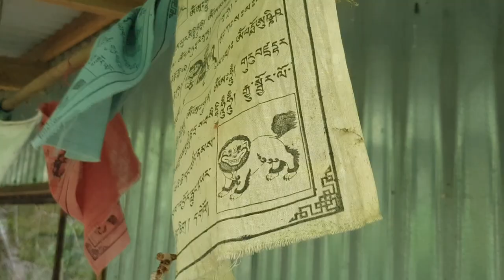EP38 | Forest house and a Pirate boat tour (Roberts 45) | Sailing Pluto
We spend some time on pirate ship, Corsair :) Zulu lives with his dog, Gunston on a Roberts 45. I take you on a quick and basic boat tour of this comfortable cruising vessel. The centre cockpit, 4 berths, 2 heads, spacious galley and saloon is perfect for liveaboard.

Into tiny and alternative living? We also visit a friend that lives in the Knysna forest. It is not quite a tiny house, but definitely off the grid in a way that is very inspiring. This forest house is filled with stories, art and built from scratch by her own hands. It is a magical spot.

We can smell the ocean air and are more ready than ever to leave and head towards Cape Town, but that will only happen next time.